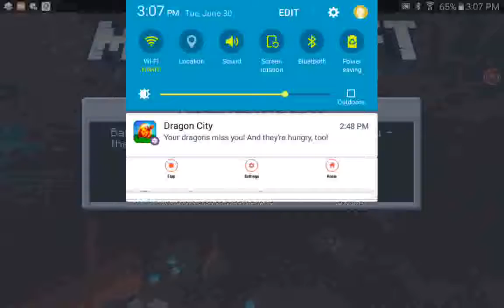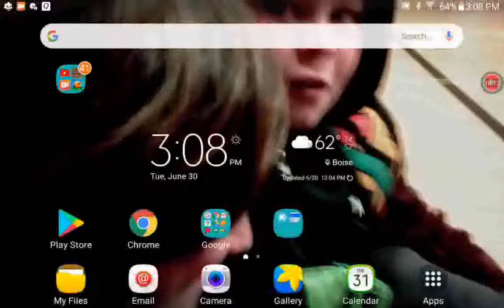June 30, 2020